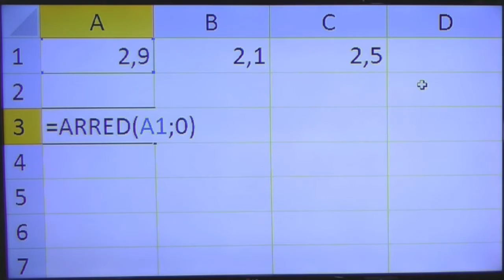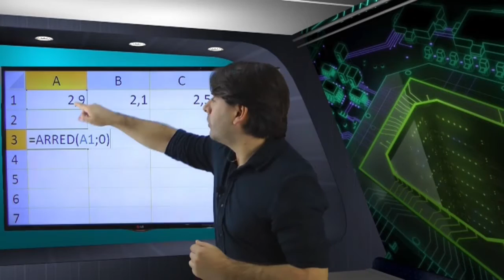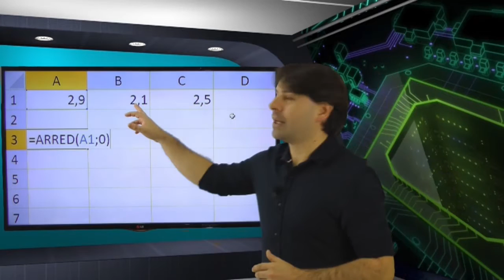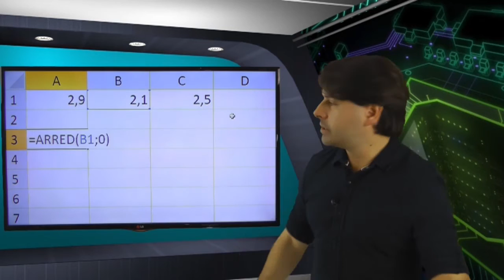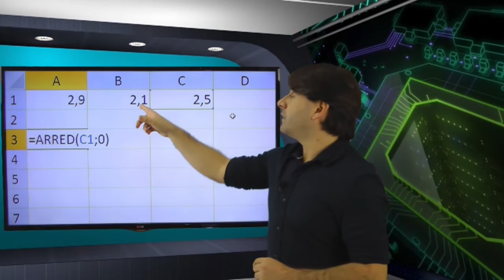Excel 2013 Concurso TRE SP 2016 2017 Informática # 34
Informática com o professor Rodrigo Schaeffer e o Excel 2013 para o concurso do TRE SP 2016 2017.
Conteúdo: Excel 2013 - Função ARRED.

Nesta aula 34 sobre as planilhas de cálculos, o professor busca passar as informações de acordo com questões apresentadas em provas de concursos anteriores da FCC.